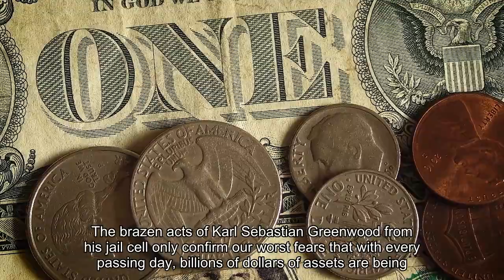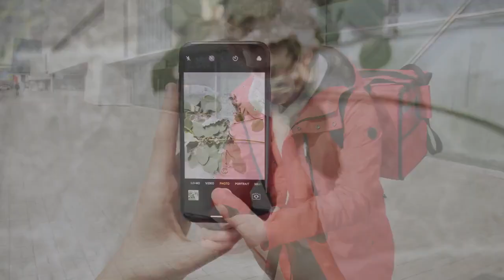Jailed Onecoin Mastermind Accused of Using Contraband Mobile Phone to Move $20 Million